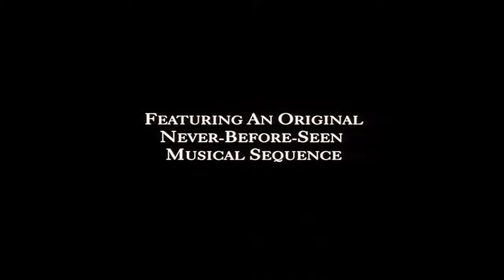Beauty and the Beast (1991) - 2002 IMAX Re-Release Theatrical Trailer (4K)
This NOSTALGIC video is for adults who wish to remember and relive something from their past.

In honor of the original film's 30th Anniversary, last year (11/22)
and the 20th Anniversary for it's release in IMAX (1/1).

Dedicated to:
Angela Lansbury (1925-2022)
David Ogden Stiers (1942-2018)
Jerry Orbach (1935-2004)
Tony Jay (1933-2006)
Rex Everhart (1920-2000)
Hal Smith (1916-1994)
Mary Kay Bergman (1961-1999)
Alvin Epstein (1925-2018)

"An arrogant young prince (Robby Benson) and his castle's servants fall under the spell of a wicked enchantress, who turns him into the hideous Beast until he learns to love and be loved in return.

The spirited, headstrong village girl Belle (Paige O'Hara) enters the Beast's castle after he imprisons her father Maurice (Rex Everhart). With the help of his enchanted servants, including the matronly Mrs. Potts (Angela Lansbury), Belle begins to draw the cold-hearted Beast out of his isolation."

Rated: G/US - G/CAN

This trailer is from "Beauty and the Beast" (1991) DVD released in 2002.

Song(s) in trailer:
"Beauty and the Beast" - Celine Dion and Peabo Bryson (Beauty and the Beast) Soundtrack (1991)